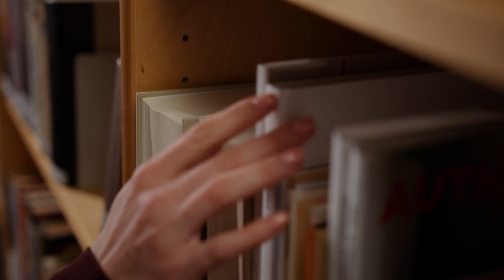Rare Manhattan Experiences | NYC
Rare Manhattan Experiences: Discover NYC's Luxury Secrets Only the Elite Know!
Voygr

Unearth the finest things to do in New York City with this exclusive video, revealing the best-kept secrets of Manhattan's luxurious scene! Embark on an opulent journey through NYC's hidden gems, uncovering members-only clubs, clandestine bars, serene oases, and unparalleled shopping experiences. Indulge in the extraordinary and explore the elite side of NYC like never before. Be sure to check the links and resources in the description box for more details on these remarkable destinations. Prepare yourself for an unforgettable New York City adventure!
Welcome to Voygr! Your World Travel Guide!

🌟 Resources
To enhance your travels, we've curated a list of our favorite resources:

Happy travels!